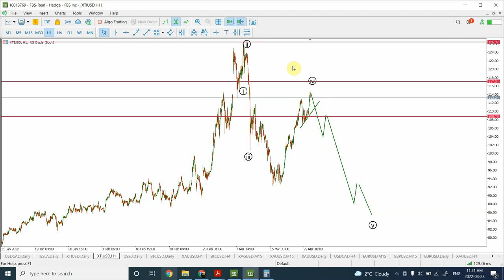Elliott wave analysis of CRUDE OIL | March 23 2022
Crude oil is showing one of the rare moments when price patterns become sharp and easy to recognize.

Thanks
Shaheen